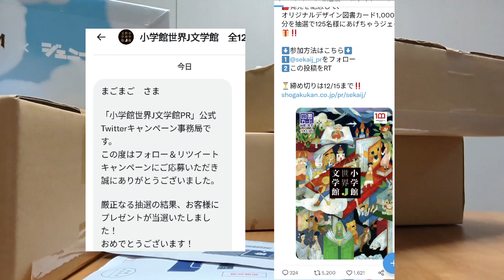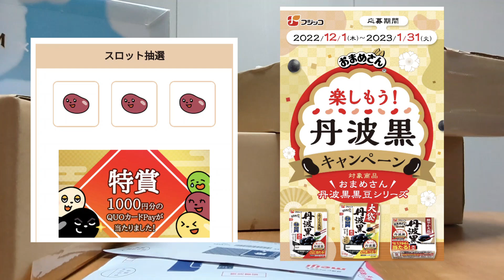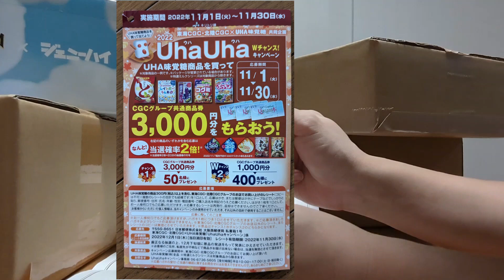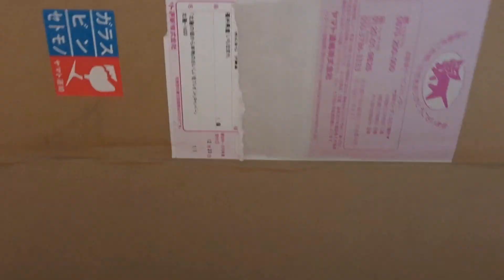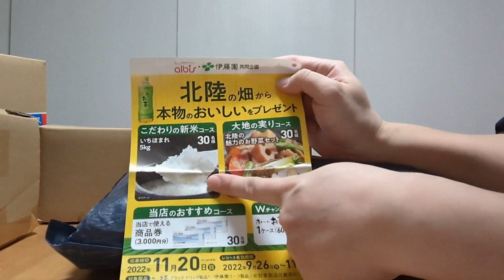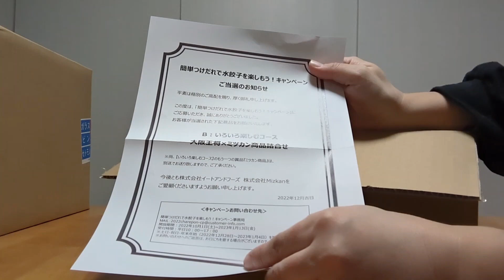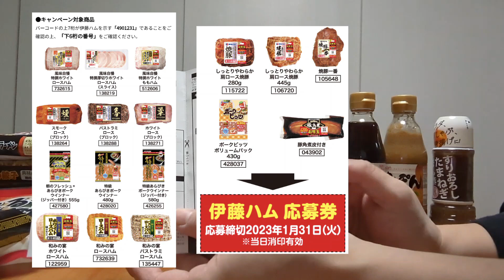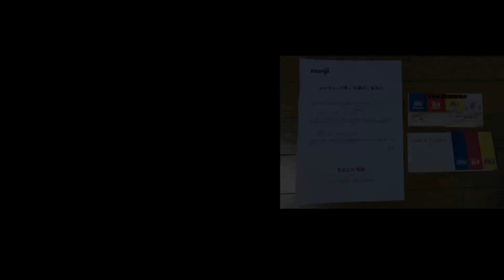【月末ラッシュ】沢山当選キターー！大阪王将×ミツカン、UHA味覚糖、明治、アルビス×伊藤園、不二家など 【懸賞情報】伊藤ハム お年玉キャンペーン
当選報告

【2022年334個目】12/20
SMS応募　応募口数：3口
中田食品わっしょい！豊熟！梅まつりキャンペーン
当選品：Amazonギフト￥500

【2022年335個目】12/20
Twitter　ソフトバンク様より　@SoftBank
2023年卓上カレンダープレゼントキャンペーン
当選品：2023年卓上カレンダー

※336個、337個は前回の当選報告で先にやらせてもらったので省略

【2022年338個目】12/20
web応募　応募口数：2口
まよえる！えらべる！たのしめルックキャンペーン
当選品：LOOK BIG BOX
（チョコレート8個、ミラー、ステッカー、PopGrip）

※まる子まるさんとオソロ当選と動画内でお伝えしましたが
まる子まるさんのお名前がまる子丸さんと間違っておりました…
正しくはまる子まるさんです…訂正いたします…失礼いたしましたm(_ _"m)

【2022年339個目】12/22
Twitter　小学館世界J文学館　全125冊ぜんぶ紹介中！
【公式PR】様より　@sekaij_pr
当選品：図書カード￥1000

【2022年340個目】12/19
イオンお買い物アプリ

【2022年341個目】12/23
web応募　応募口数：1口
日東紅茶　ハニーフラッシュ！クオカードペイ3000円分プレゼントキャンペーン
当選品：クオカードペイ￥3000

【2022年342個目】12/24
シュフーアプリ　毎日抽選

【2022年343個目】12/25
ハガキ応募　応募口数：2口
東海CGC・北陸CGC×UHA味覚糖共同企画
UhaUhaWチャンスキャンペーン
当選品：Wチャンス　CGC共通商品券￥1000

【2022年344個目】12/26
ハガキ応募　応募口数：1口
北陸の畑から本物のおいしいをプレゼントキャンペーン
当選品：福井県産いちほまれ5キロ

【2022年345個目】12/26
フジッコ　楽しもう丹波黒キャンペーン
当選品：クオカードペイ￥1000

【2022年346個目】12/27
大阪王将×ミツカン　水餃子を楽しもう！キャンペーン
当選品：Bいろいろ楽しむコース　商品詰め合わせ￥5000相当

【2022年347個目】12/27
LINE応募　応募口数：2口
明治　ザバスMILKPROTEINヨーグルト朝食にもザバスキャンペーン
当選品：ザバスプロテインバー12本入り

当選DMいただいてたものも開封しました↓↓

【2022年317個目】11/30
毎日続けよう！R-1キャンペーン
当選品：Wチャンス　ヨーグルトギフト券1枚

【2022年326個目】12/8
Twitter　サントリー
フォローRTするだけでジムビームハイボール缶3種が当たるキャンペーン
当選品：ジムビームハイボール缶3種

懸賞情報

私と皆さんに素敵な当選がありますように°˖✧◝(⁰▿⁰)◜✧˖°